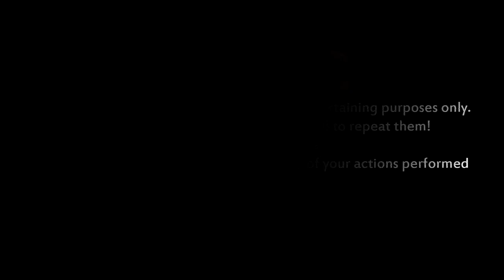3 Powerful Weapons Made With Syringe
This is the 3 powerful incredible weapons made from syringe that you should know